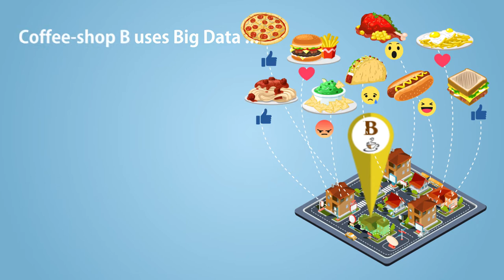BS in Data Science- Two Cafes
AUA launches a new BS in Data Science program.